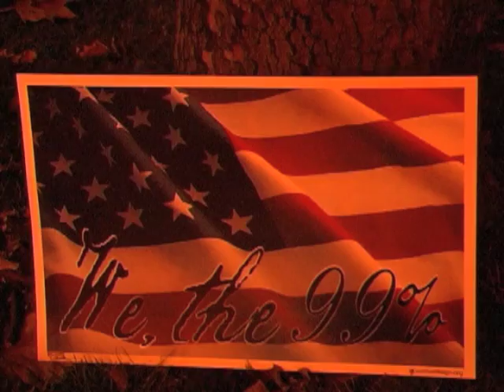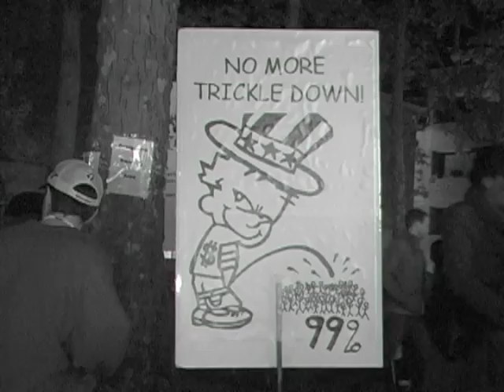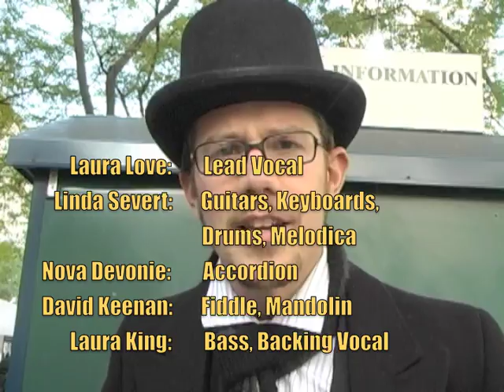Waltz of the One Percent - Large.m4v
We wrote and recorded "Waltz of the One Percent" to honor the activists of Occupy Seattle and similar protests across the world.  In the collaborative, improvisational spirit of the Occupy movements, a diverse group of musicians came together just for this project, their shared passion for social justice uniting their disparate musical styles.

The musicians are:
                                 Laura Love:       Lead Vocal
                              Linda Severt:       Guitars, Keyboards, Drums,
                                                              Melodica; Producer
                            Nova Devonie:       Accordion
                            David Keenan:       Fiddle, Mandolin
                                  Laura King:       Bass, Backing Vocal
Laura King shot and edited the video, which stars the intrepid activists of Seattle.  Additional footage by Linda Severt.

 Laura King and Linda Severt, 2011. No permission needed for public performance in support of the Occupy movement or similar progressive causes.  In fact, anyone sympathetic to the song's values is encouraged to sing it as often and as loudly as possible, except to generate profits for wealthy individuals or corporations.